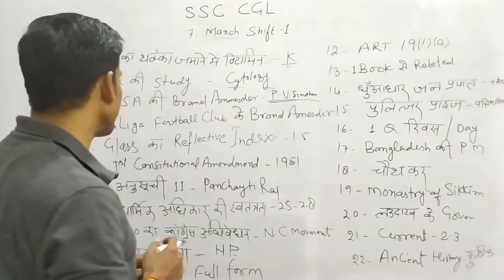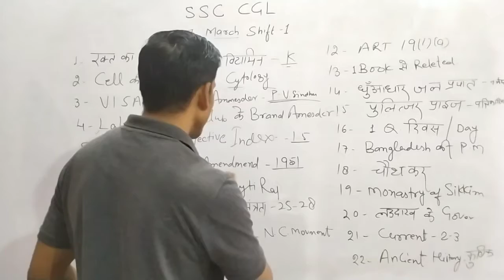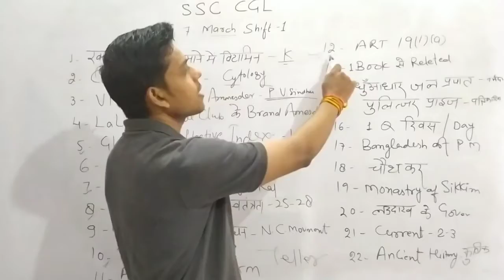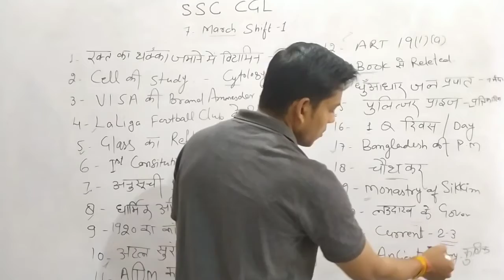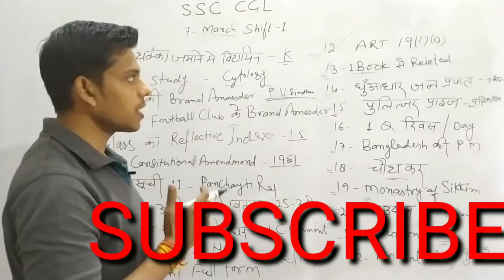1st Shift ||7 March Analysis|| SSC CGL PRE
ssc cgl tier 1 all GS /CA quetion analysis
all quetion | 1 shift | 7 march 2020